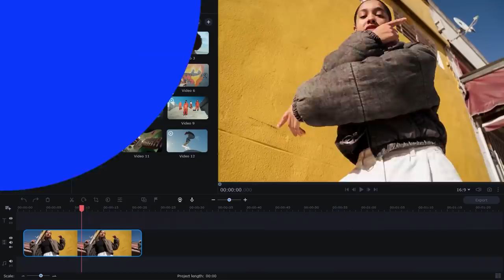5 FILMES NOVOS de FICÇÃO CIENTÍFICA que você PRECISA assistir (2023)! | Futurices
Já viu de tudo e tá procurando algo novo legal pra assistir?
Então fica aqui nesse vídeo que eu te conto o que há de novo na ficção científica nas principais plataformas de streaming!

Pra tá sempre por dentro das melhores novidades da ficção científica (de acordo com as vozes da minha cabeça) é só acompanhar a playlist